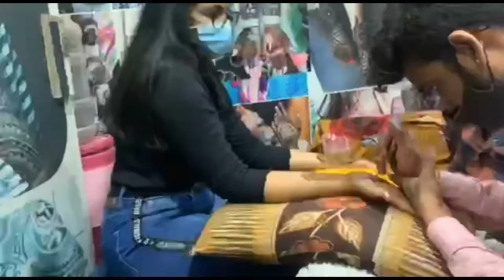A Day Before Mama's Wedding || Mama's Wedding Part 1